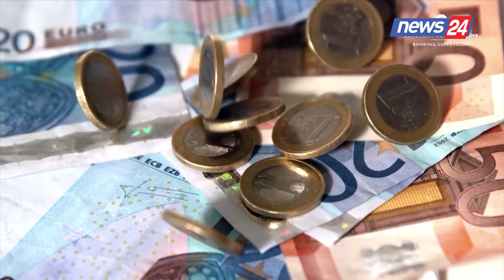“Balluku i ka dhënë prova që milionat e eurove i ka si karamele”, Bardhi: U rritën kostot e rrugëve!